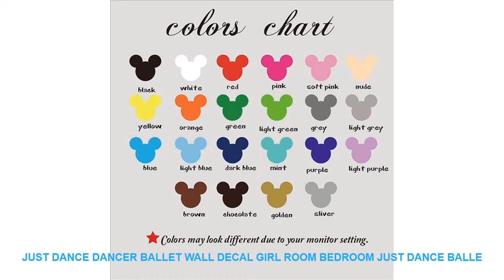Just Dance Dancer Ballet Wall Decal Girl Room Bedroom Just Dance Balle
Style : Modern
Theme : Characters
Pattern : 3D  Sticker
Specification : Single-piece Package
Brand Name : Duruibom
Model Number : D86
Scenarios : Wall
Material : PVC
Color : blackbluegoldgraygreenpinkpurple
Material : Environmental vinyl pvc
is_customized : Yes
Theme : Just Dance Dancer Ballet Wall Decal Girl Room Bedroom Just Dance Balle
Package : bubble sheet soft plastic foam
Characteristic : Easy removable waterproof easy wall art
Use : decorating your walls home improvinghome decoration
Room : living room bedroom nursery room

[Material]
Material:Environment/Friendly/PVC
Decals for decorationsuit forany clean smooth
walltileswindowsmetalcloset plastic
[Produst Size]
size1:56cmwidex23cmhigh
size2:85cmwidex34cmhigh
size3:102cmwidex41cmhigh
[Item Picture
[P
rodust Colors]
Material:Environment/Friendly/PVC
walltileswindowsmetalcloset plastic
[Produst Size]
size1:56cmwidex23cmhigh
size2:85cmwidex34cmhigh
size3:102cmwidex41cmhigh
[Item Picture
[P
rodust Colors]
The Colors Could Be Slightly Different Depending On Your

Others Interior Decor Ideas Videos :
Naruto Uchiha Sasuke Anime 5 Piece Home Decor Canvas Modern HD Print Wall Art For Living Room Painting Wall Art Painting Canvas =
Wild Life Wall Art Painting Canvas Posters And Printers Animal Print For Living Room Home Decor The Two Running Horse No Frame =
The Hobbit: The Battle of the Five Armies Movie 5 Piece Home HD Print Wall Art For Living Room Painting Wall Art Painting Canvas =
Michael Jordan Quote Basketball Wall Decal Kids Room Gym Just Do It Inspirational Quote Wall Sticker Bedroom Living Room Vinyl =
Air Force Eagle Flag Wall Art Canvas Painting HD Print 5 Piece Canvas Wall Art For Living Room Painting Home Decor Picture =